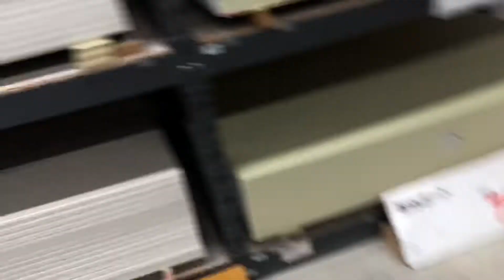Um dia no trabalho com meu marido